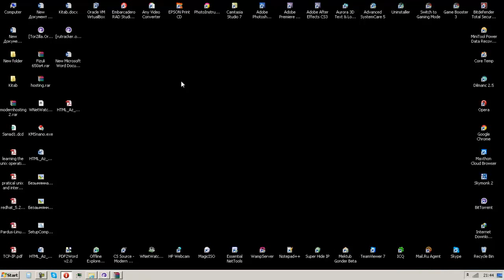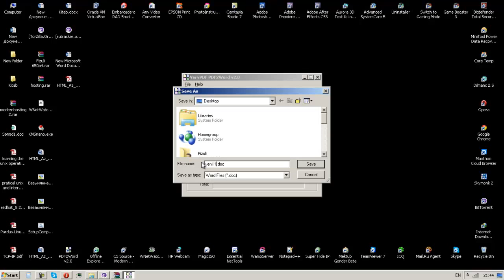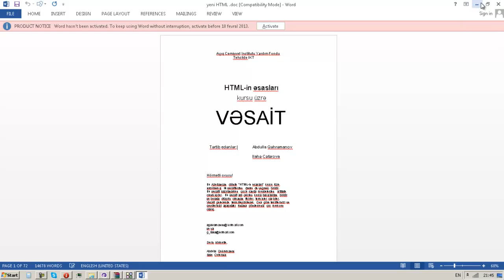Qadaga qoyulmuş Word sənədində dəyişiklik etmək